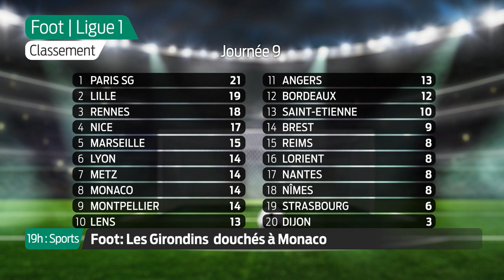19h : Sports | Football - Lundi 2 Novembre | Retour sur AS Monaco - Bordeaux